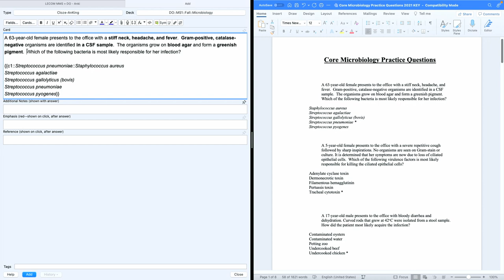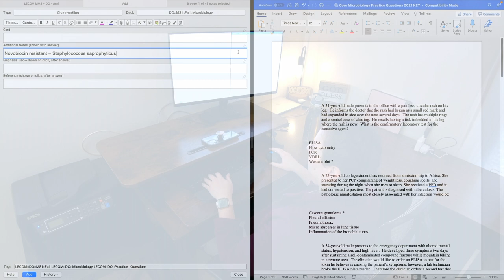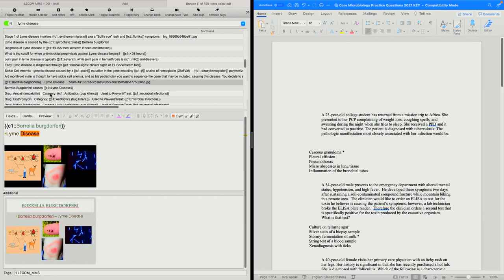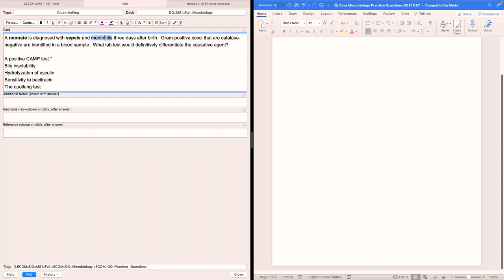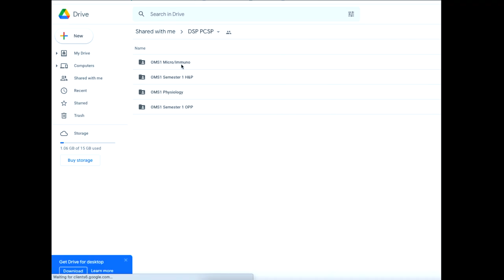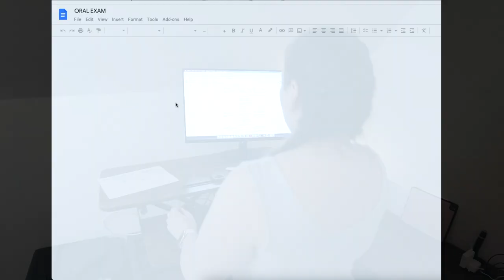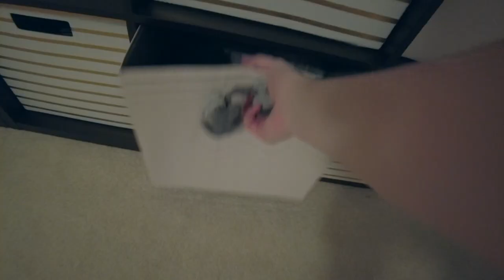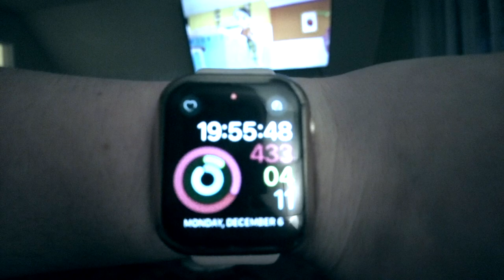Day In The Life Of A Medical Student | Nontraditional Mom | Directed Study | How I Make Anki Cards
Take a look into a day in the life of a nontraditional (parent) medical school student as I balance being Mom and staying on top of end-of-the semester studying on this Monday.

Do some practice microbiology questions with me as I show you how I make Anki cards.

I am a first year medical student, in my first semester.

Today we are focusing on studying microbiology using Osmosis, Sketchy Medical, and Anki pre-made step decks.

This video is part (day) 2, Monday--follow along with us through this 7-part series to get a full week's feel.

I do not represent any school, employer, or business in any way, unless explicitly stated.